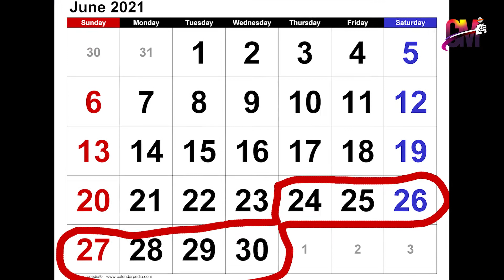Bigg Boss Telugu Season 5 Probable Contestants Names || Citizen Media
Bigg Boss Telugu Season 5 Probable Contestants Names | Bigg Boss 5 Telugu

Welcome to Citizen Media
We are here to entertain You and give info from all corners of the world. Stay with us for the latest updates, short fims, comedy Programs, Movie Reviews, Latest Songs, Political news, Business news, Exclusive Interviews & Special Programs.
Thanking you